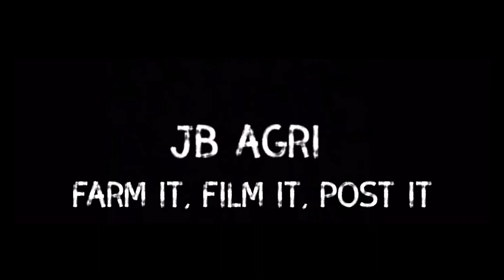CLITHEROE YFC CHRISTMAS TRACTOR RUN - FULL VIDEO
In this video it is the full Clitheroe YFC tractor run as the last video was a shortened down version of it. Hope you enjoy the full tractor run with no music.

Kit I Use:
Handheld tripod
Fill light (for stop motions)